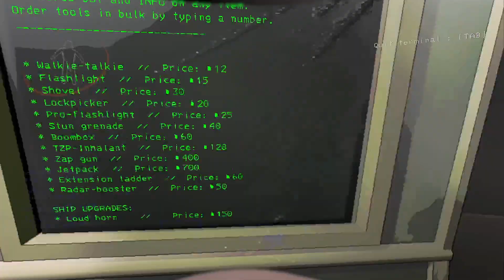NOOO WAYYY!! HE MODDED MY LOBBY..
As vigilant protectors, we ensure the sanctity of space, defending against any attempts to disrupt the harmony within. Join ReEqHaVoC to uphold the integrity of his lobby, where every member plays a crucial role in maintaining a secure and enjoyable environment. Together, we stand as unwavering guardians, united against any unauthorized alterations. Step into a realm where respect and order prevail – join the Mods Wardens today lol.